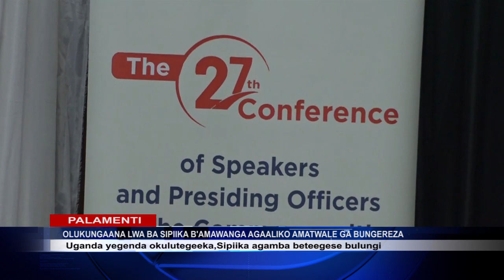UGANDA YAKUTUUZA OLUKUNGAANA LWA BABAKA